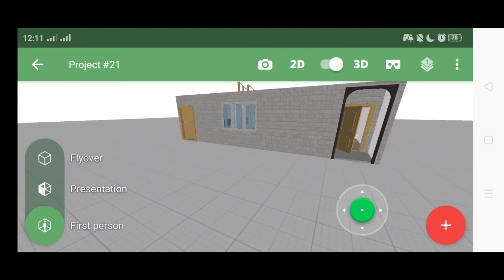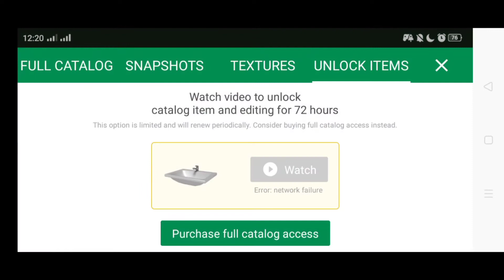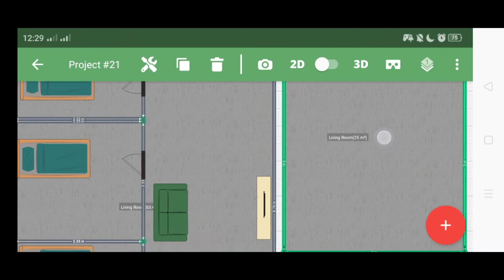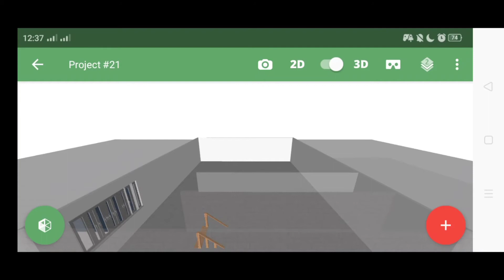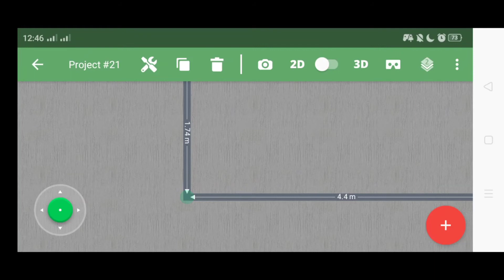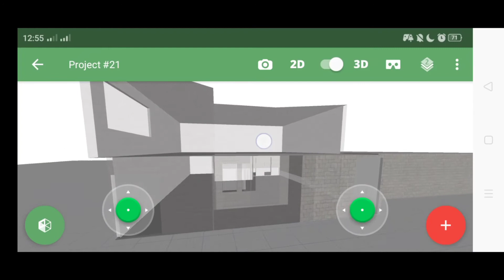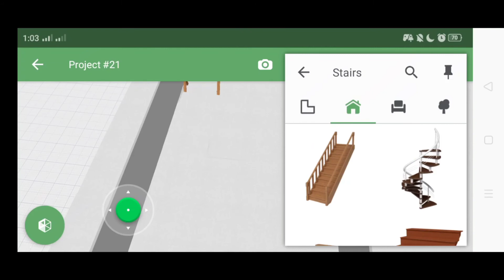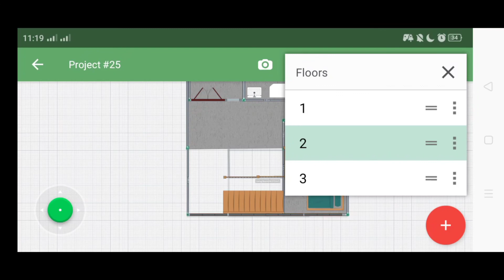5d planner making my own design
im trying to create my own design house
lets see if im a perfect designer hahaha
lets go guys have fun and learn how to create